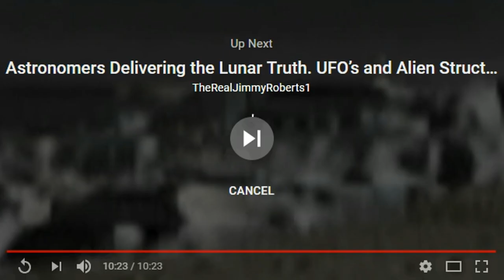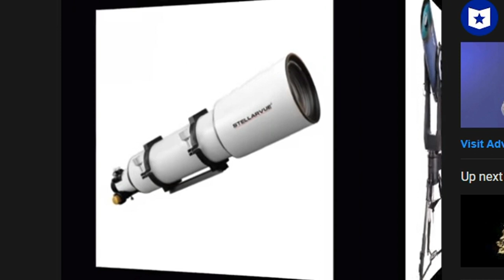UFO sightings 2018 compilation of craft spotted